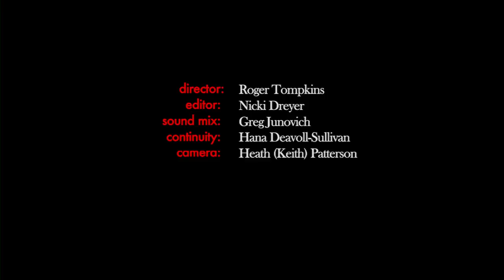In a One Cow Open Sleigh - The Two Paddocks Xmas MAXiMOViE 2011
Happy Holidays and a Great New Year from the team At Two Paddocks Wines  !